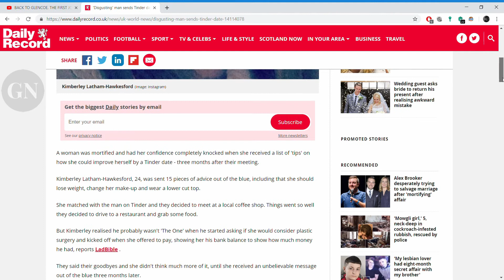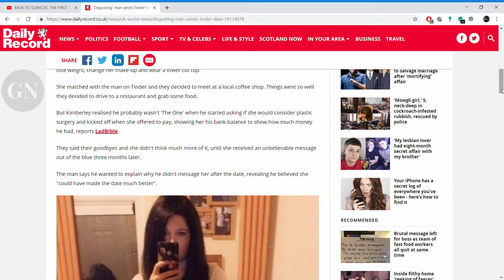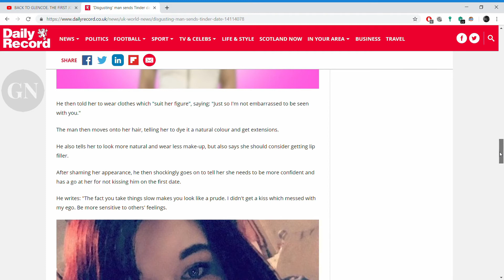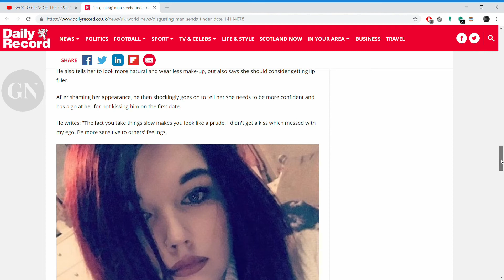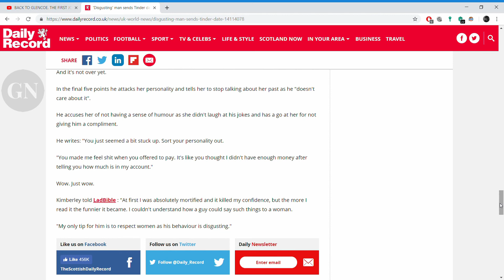TINDER DATE SENDS TIPS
Disgusting' man sends Tinder date 15 cruel tips on how she could improve herself
Kimberley Latham-Hawkesford was completely shocked when she received a message from her Tinder date more than three months after their first meeting